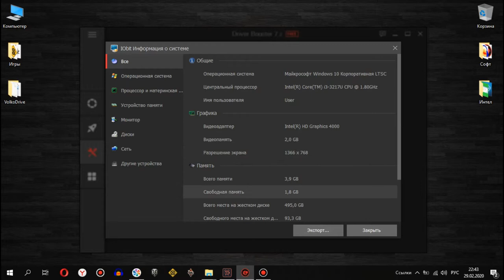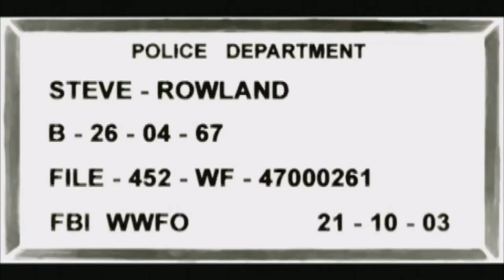Intel HD Graphics 4000 Lets ► Play 2003 XIII FPS Rocket ► Play (No commentary , no music)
No commentary , no music
Game - XIII
Min FPS: 76(with rec)
Max FPS: 115(with rec)
Without rec + 10 FPS
My Specs:
Sony VAIO SV-T1312
Intel Core I3 3217u 1.8 GHz x 2
RAM 4gb DDR3
Video: Intel HD Graphics 4000 32mb(+2gb RAM)
Windows 10
Game Specs:
System : Windows® XP / Vista / 7 / 8 / 10;
Proc: Intel® Pentium 3 600 MHz / AMD Athlon – 800 MHz;
RAM: 256 Mb ;
Video : 32 Mb or highest.